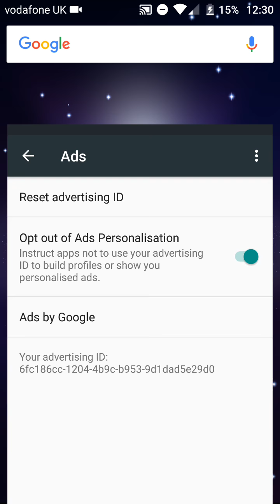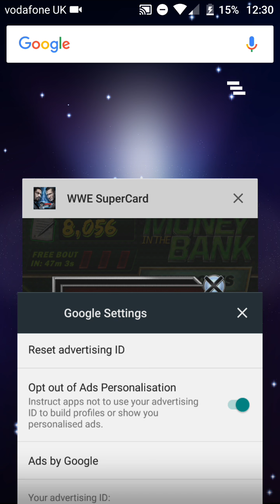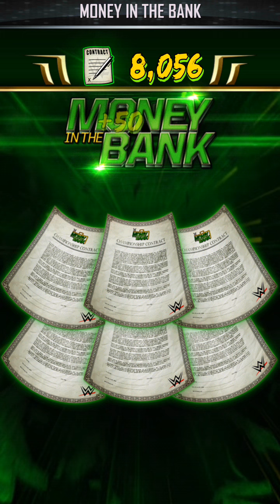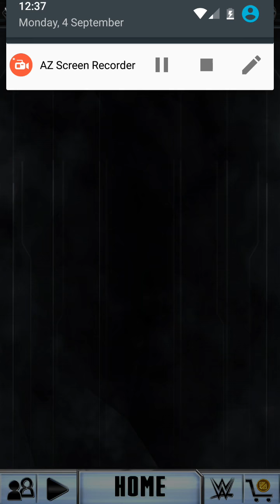WWE supercard 100% win money in the bank